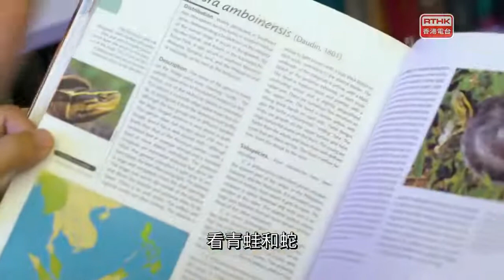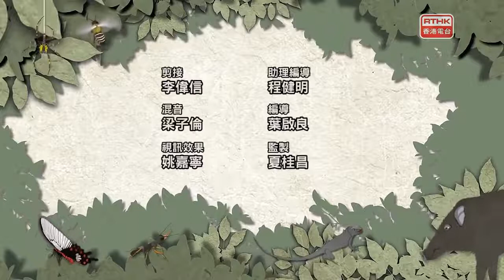大自然逐樣解：青蛙新發現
青蛙都有女追男，追到上背脊?

今集請來香港兩棲爬行類學者，嶺南大學科學教研組助理教授，宋亦希博士，介紹蛙類新知識。